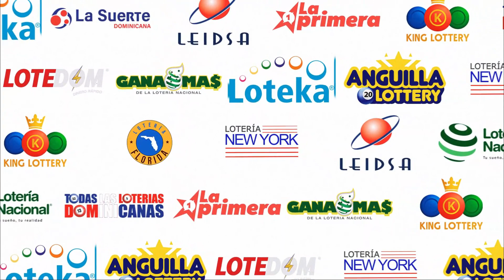LOTERIA NEW YORK TARDE RESULTADOS DE HOY